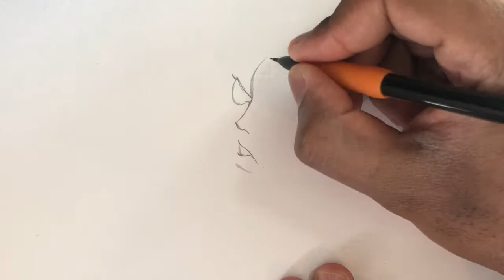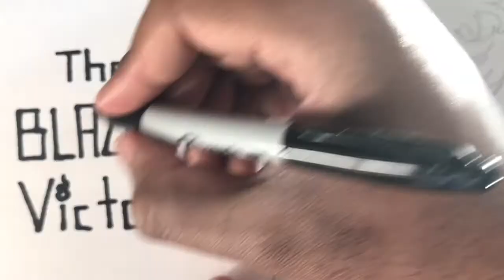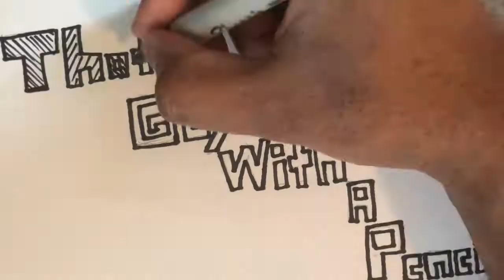Record Of Ragnarok Chapter 40&41 Review : A Blazing Finale!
We had a fire conclusion! Let's talk about it!

Important Links!